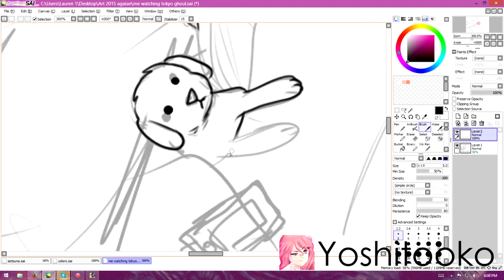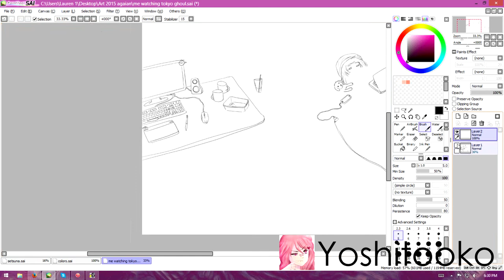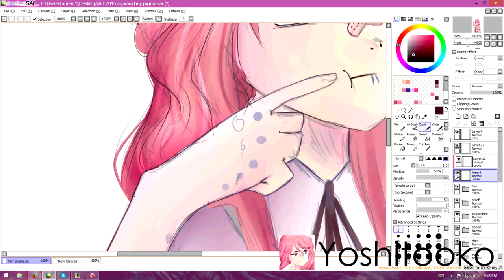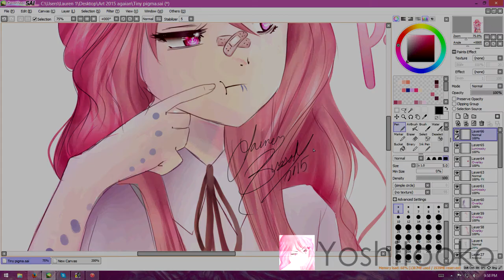Two in one Speedpaint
ok so i lost the ending files of the first speedpaint and the beginning files of the second one so i just put them together to make this speedpaint
Song:
Robert DeLong - Long Way Down (Sean Glass Remix)